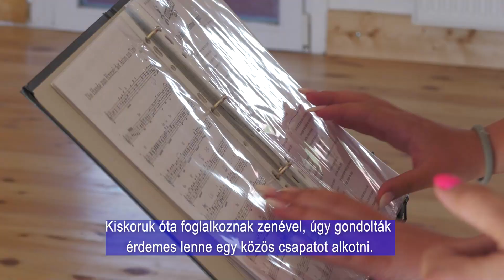UNGARNDEUTSCHE 20240704 Heni és Hanna duó